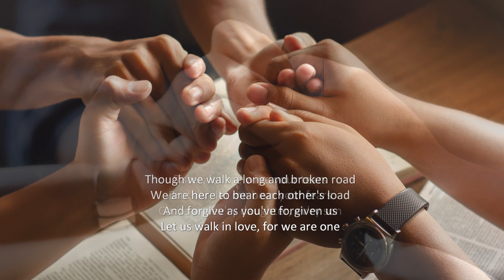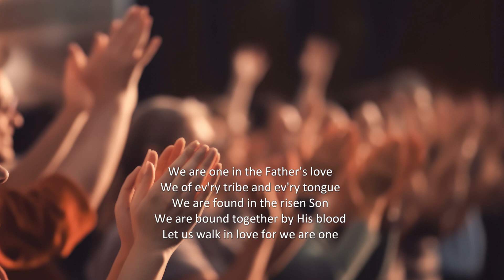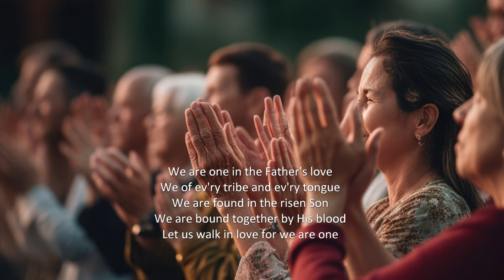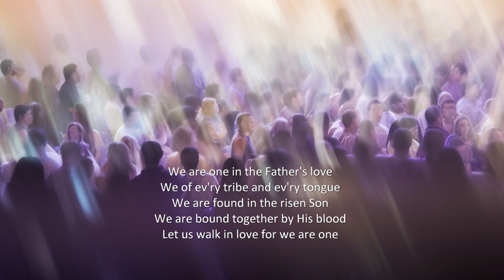We Are One In The Father's Love